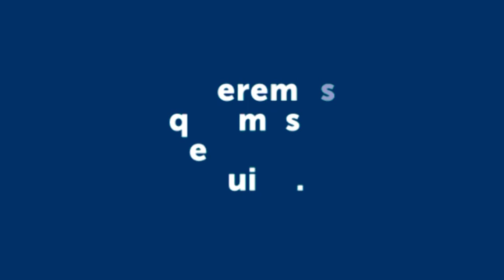CALLES VIOLENTAS: PERDIÓ UN OJO TRAS UN INCIDENTE DE TRÁNSITO